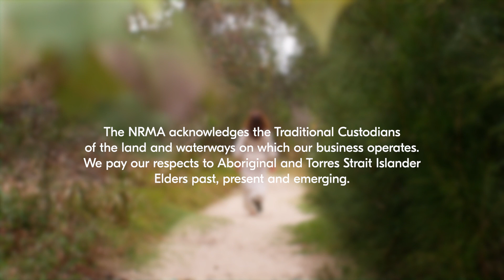Go behind the scenes of our new RAP artwork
To represent our RAP and vision for reconciliation, we are delighted to reveal Charging Together Towards a New Dreaming, by Kamilaroi artist Bianca Gardiner-Dodd.

Charging Together Towards a New Dreaming is a visually stunning work, and when viewed in the context of our NRMA Group commitments to reconciliation, it tells an important, layered, and beautiful story. One of respect for people, community, culture, Country, and nature.